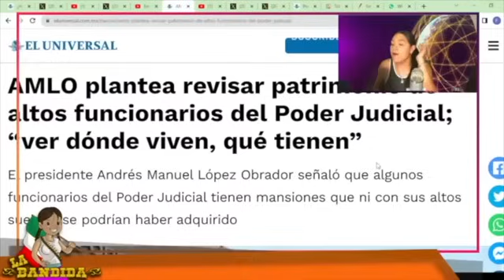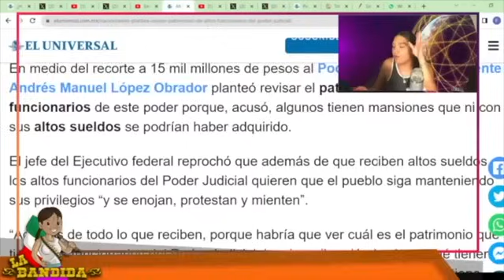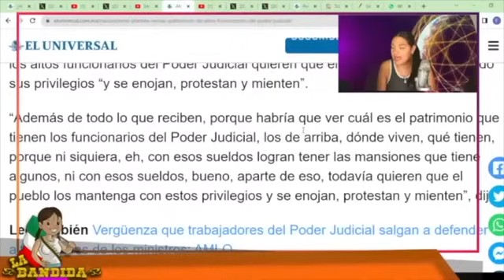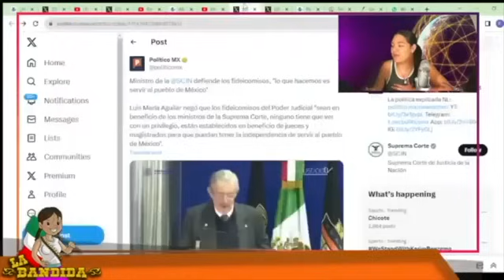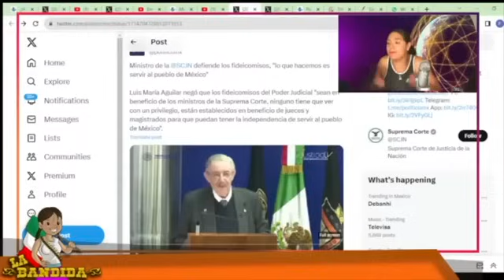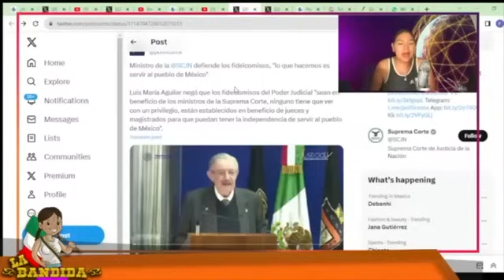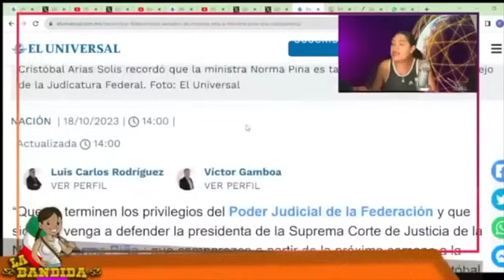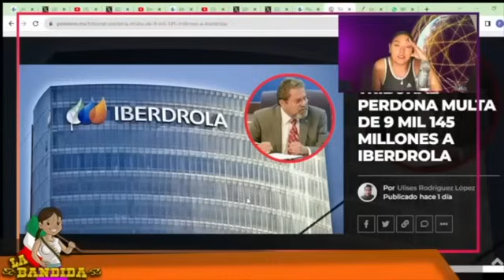Preparan Arresto De Ministros! La UIF Les Encuentra Terribles Secretos!